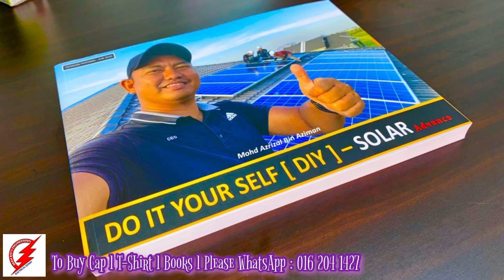Myfamily Sweet Memory : Fast Exercise To 6 Pax